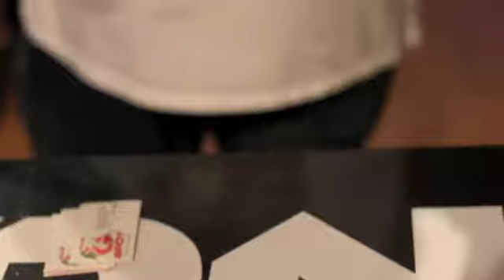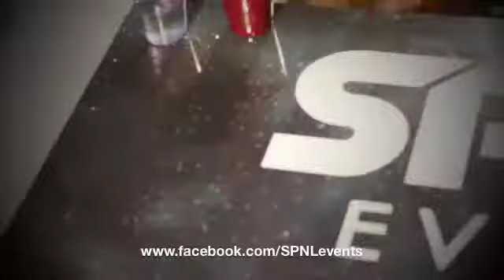Beer Pong Guam Ep. 6 | 08.05.11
Keep It Real -vs- AB Positive | BPONG every Friday at Ball Scratchers!